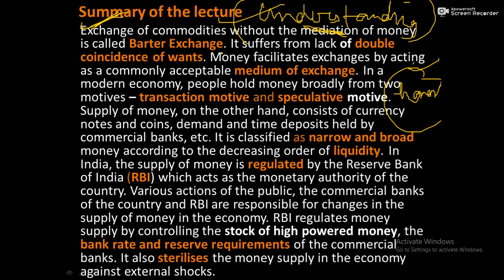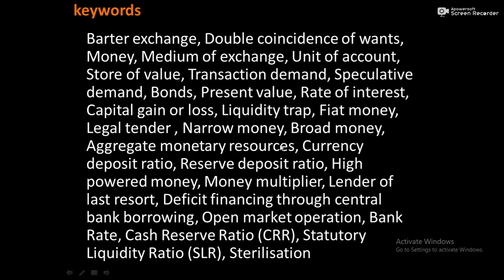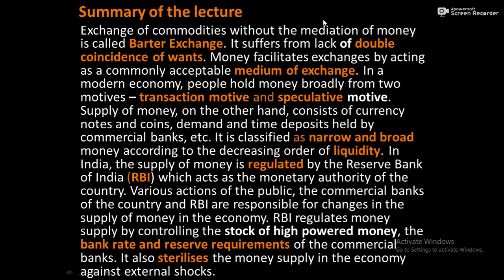What is Monetary Policy | RBI and Banking | Complete Tutorials on Indian Economy For UPSC | L5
Monetary Policy , RBI and Banking Operations - All Concepts ( Under Class 12 NCERT , Ramesh SIngh , Budget and  Economy Survey ) for Prelims and Mains , Mastered Completly For IAS UPSC CSE Preparation ( Topics Covered ) -
1) Regulatory Functions of Government in Market and Economic Cycle .
2) Role of RBI and Monetary Policy Objectives , Banking Structure and Operations .
3) Qualitative and Quantitative Tools - CRR (Cash Reserve Ratio ) , SLR (Stutatory Liquidity Ratio) , OMO (Open Market Operations ) , LAF(Liquidity Adjustment Facility ) , Bank Rate , Reverse Repo , Repo rate
4) Expansion and Failure of Market ( Bussiness Cycle )

Features of this Worth Watching Top Free Video Tutorials are as -
1) Top Bilingual Tutorials in Hindi and in English Medium
2) Clarity of Concepts and Interlinking of Ideas are the Priority Factors , Keeping in Mind the Dynamism of the Subject in  UPSC CSE IAS Examination .
3) Apart From UPSC , EPFO , NABARD Grade A , RBI Grade B , SSC CGL and Bank PO Exam Aspirants Can be Benefited from this Analysis Based Quality Content

Let’s connect:-

MESSAGE - YOUR EVERY SINGLE SECOND IS IMPORTANT - WATCH LESS , WATCH WORTHY , SAVE TIME , LEARN BETTER .